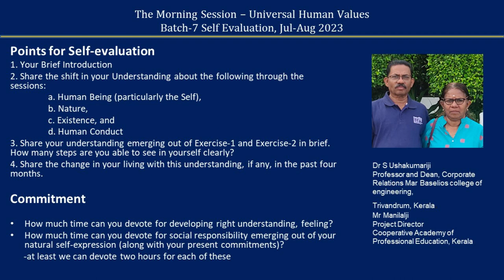Sharing English UshaKumariji and Manilalji 2023 08 19 MS Batch7